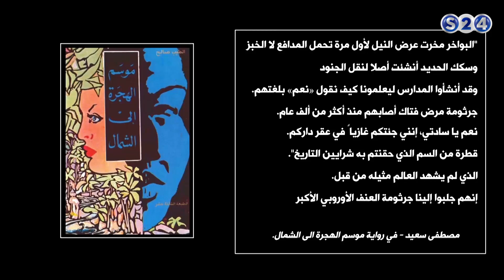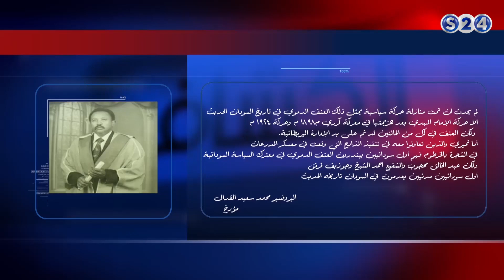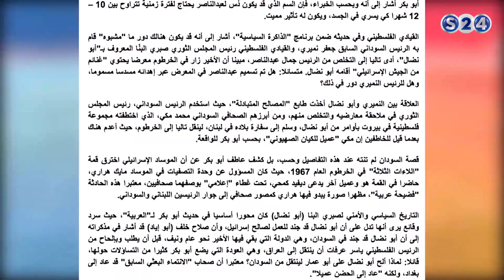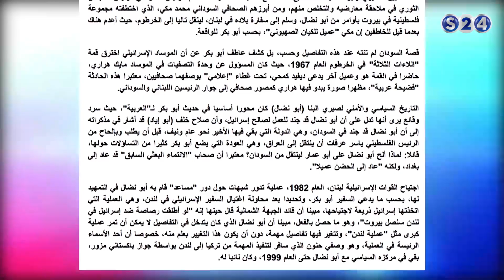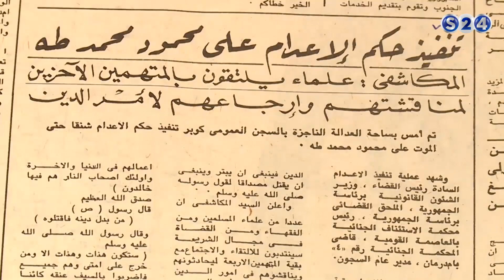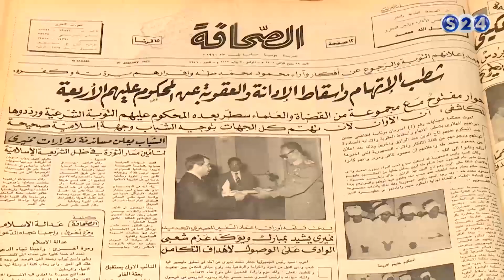الكشاف ج 2 - رمضان 2018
انتقلت سودانية ٢٤ مع عدد من القنوات الى قمر عربسات  على الترددات  :
12523 رأسي- 12034 أفقي معدل ترميز
27500

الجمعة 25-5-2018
تقديم :
ضياء الدين بلال
ـــــــــــــــــــــــــــــــــــــــــــــــــــــــــــــ

ـــــــــــــــــــــــــــــــــــــــــــــــــــــــــــــ

اقوى البرامج الخاصة بالقناة :

ـــــــــــــــــــــــــــــــــــــــــــــــــــــــــــــ

سودانية 24 في رمضان :

ـــــــــــــــــــــــــــــــــــــــــــــــــــــــــــــ

ـــــــــــــــــــــــــــــــــــــــــــــــــــــــــــــ